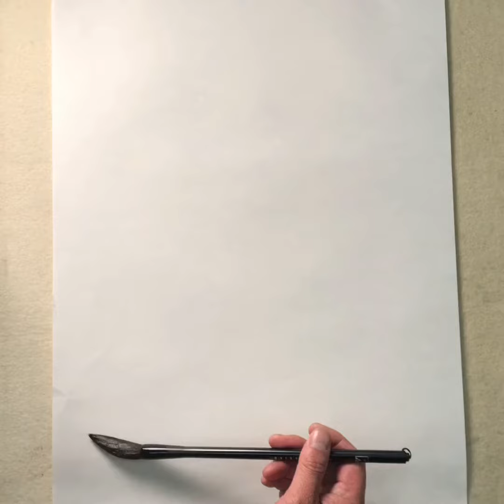【土屋秋恆】水墨画 瀧 Waterfall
■ Online Class for English speakers

現代禅承水墨画家 土屋秋恆
Shukou Tsuchiya Japanese Ink Painter

瀧 たき

難度  : 初級
技法  : 渇筆法
筆      : 馬毛
墨      : 油煙墨（古梅園）
紙      : 別漉画仙紙

Waterfall

Difficulty level  : Easy
Technique         : Kappitsu
Brush                 : Horse tail brush
Ink                      : Oil soot ink (Kobaien)
Paper                 : Washi paper